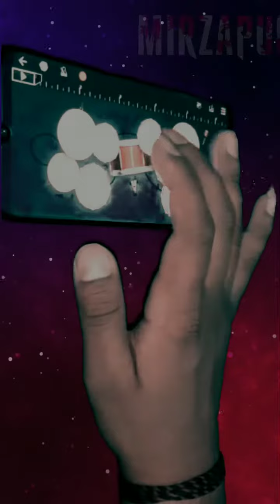MIRZAPUR !! WALK BAND || BY SHIVANSH